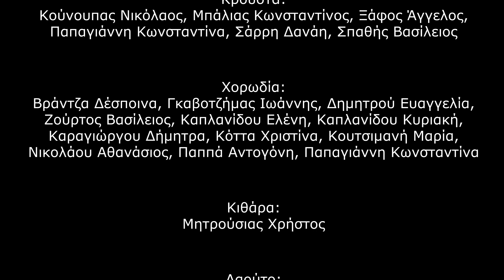Το Μαργούδι - Μουσικό Σχολείο Τρικάλων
Το Μαργούδι - Σύνθεση του Καριοφύλλη Δοϊτσίδη το 1974 (Πηγή: Νίκος Αγγούσης)

Αποσπάσματα από τη συναυλία με τίτλο: «Εγνατία οδός: Σταυροδρόμι πολιτισμών και εθνοτήτων» από το Σύνολο Παραδοσιακής Μουσικής του Μουσικού Σχολείου Τρικάλων όπου έγινε την Πέμπτη 18 Απριλίου 2024 στο «Κτήριο Παπαστεργιάδη» στα Τρίκαλα. Πρόκειται για ένα μουσικό οδοιπορικό που αναδεικνύει την πολυπολισμικότητα των λαών που ζουν και ζούσαν κατά καιρούς στις παρυφές της Εγνατίας οδού. Ένα μωσαϊκό μουσικών και γλωσσών με Τούρκικα, Ποντιακά, Σεφαραδίτικα, Βλάχικα, Σλαβόφωνα και φυσικά Ελληνόφωνα τραγούδια όπου παρουσιάζονται με κοινό παρονομάστη την παγκόσμια γλώσσα της μουσικής. Η ιδέα είναι βασισμένη στην μουσική παράσταση «Τα Μυστικά της Εγνατίας» που πραγματοποίησε ο Νίκος Κυπουργός στο Ηρώδειο τον Ιούνιο του 2018

Ενορχηστρώσεις:
Καρακαλπακίδης Γιάννης (ΠΕ 79.01 Παραδοσιακό βιολί)
Λαζαρίδης Παναγιώτης (ΠΕ 79.01 Παραδοσιακό κλαρίνο)

Καθηγητές Παραδοσιακού Συνόλου:
Καλλιάρα Δήμητρα (ΠΕ 79.01 Κανονάκι)
Πασχαλίδης Πολέμαχος (ΠΕ 79.01 Παραδοσιακά κρουστά)

Βιολιά:
Γεροκώστας Ορφέας, Γκαραγκάνης Έκτορας, Ζιούτος Ηλίας, Κοκόρας Νικόλαος, Κοντυλοπούλου Ελένη, Πατέρα Αντιγόνη, Πλακιάς Βασίλειος, Χατζηγεωργιάδη Νεφέλη

Κλαρίνα:
Καραβίδας Δημοσθένης, Κασούμη Φοίβη, Κόντος Αθανάσιος, Μπίνας Θεόδωρος, Πλακιάς Ανδρέας, Τελέγκας Δημήτριος, Χελιδώνης Αλκιβιάδης

Κανονάκια:
Κακαρόντζα Βηθλέεμ, Μενγκόλλη Μαρία, Σκούρα Νικολέτα, Τελειώνη Μαρκέλλα, Τσιγαρίδα Ελευθερία, Τσιγαρίδας Ανάργυρος

Κρουστά:
Κούνουπας Νικόλαος, Μπάλιας Κωνσταντίνος, Ξάφος Άγγελος, Παπαγιάννη Κωνσταντίνα, Σάρρη Δανάη, Σπαθής Βασίλειος

Χορωδία:
Βράντζα Δέσποινα, Γκαβοτζήμας Ιωάννης, Δημητρού Ευαγγελία, Ζούρτος Βασίλειος, Καπλανίδου Ελένη, Καπλανίδου Κυριακή, Καραγιώργου Δήμητρα, Κόττα Χριστίνα, Κουτσιμανή Μαρία, Νικολάου Αθανάσιος, Παππά Αντογόνη, Παπαγιάννη Κωνσταντίνα

Ούτια:
Σπύρου Αντιγόνη, Σπύρου Αντωνία

Κιθάρα:
Μητρούσιας Χρήστος

Λαούτο:
Σχορετσιανίτη Βιργινία

Ποντιακή λύρα:
Μακουτίδης Άγγελος

Μπάσο:
Καρακαλπακίδης Γιάννης

Κιθάρα, καβάλ, κλαρίνο:
Λαζαρίδης Παναγιώτης

Ηχοληψία:
Καραγιώργος Στέλιος

Μίξη ήχου, επιμέλεια βίντεο:
Καρακαλπακίδης Γιάννης

Θερμές ευχαριστίες στο Μουσείο Τσιτσάνη και ιδιαιτέρως στον κ. Στέλιο Καραγιώργο, στο «Κτήριο Παπαστεργιάδη» και στο e-trikala για την ευγενική παραχώρηση του χώρου